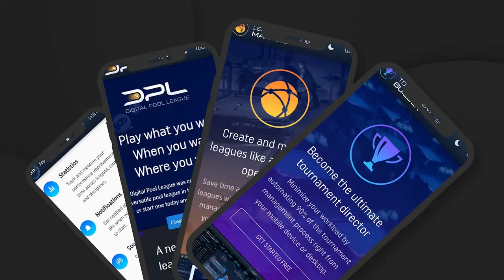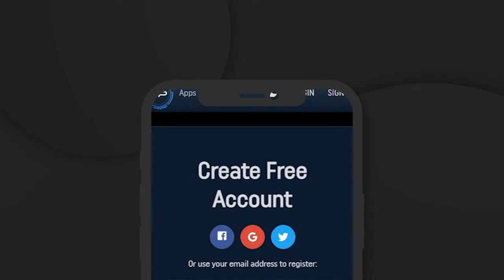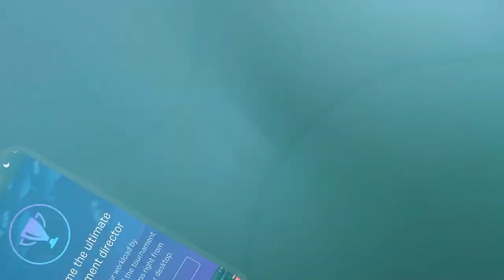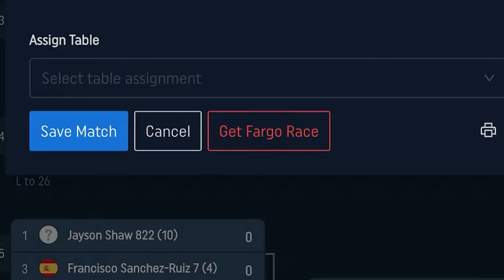WPBA Fairfield Invitational Day 1 Session 1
WPBA Fairfield Invitational

$15,000 Added Event